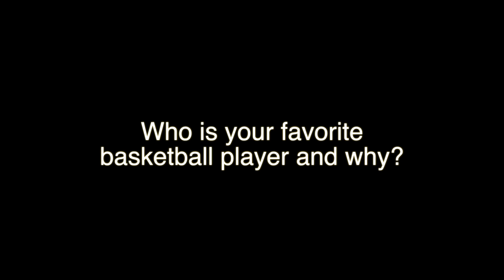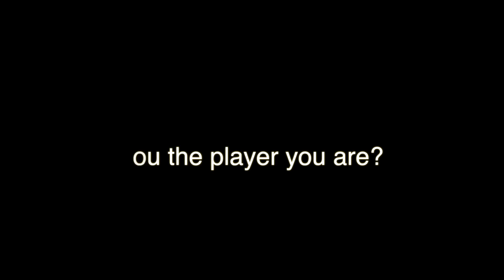All-Kanawha Valley Boys Basketball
All-Kanawha Valley boys basketball players answer questions Saturday March 12, 2016.
Read more about the boys and their accomplishments this season